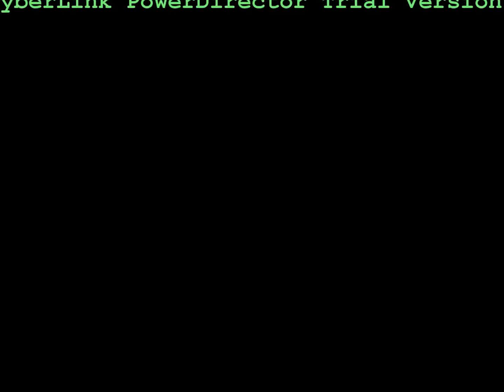MAD- Electronics Department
Our second task for IMPACT-The Battle for Glory

Topic- Hair Oil, Make-An-AD (MAD)